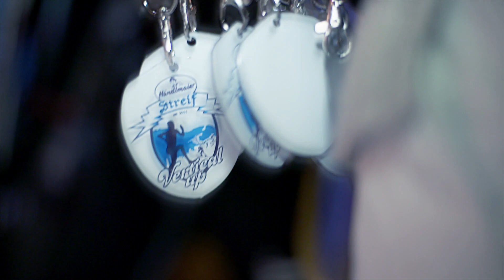Vertical Up 2016 - Kitzbühel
die STREIF RÜCKWÄRTS! Die „Mission“: die legendäre Ski-Weltcup Abfahrt in Kitzbühel (Tirol) mit ihren 3,312 km, 860 Höhenmeter & unglaublichen 85% Steigung, vertikal so schnell als möglich zu bezwingen. Der „Clou“ : die Regeln – es gibt keine!

1.000 Starter stellten sich am 27.2.16 dieser ultimativen Herausforderung STREIF bereits zum 6. mal